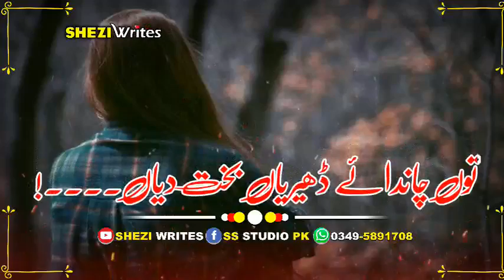New Puabi dohra WhatsApp Stautes || Write By Shezii Rukknana || shezi Writes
Voiec=Shaami Mong
WriteR=Shezii Rukknana